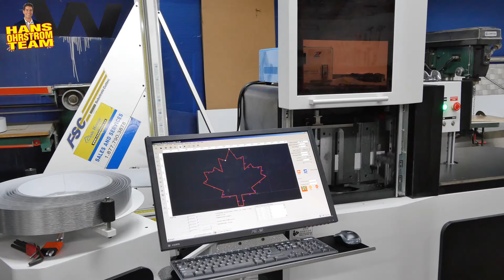176 Bridgeland Avenue, North York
176 Bridgeland Avenue, North York